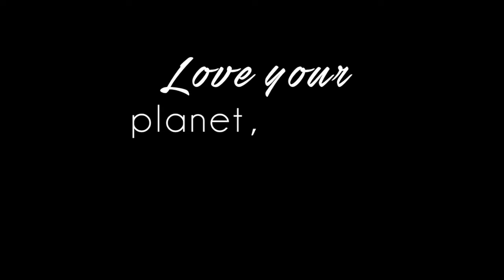Davines Hair On Stage Richmond with The Salon Movement - Interview with AOC Salon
Davines Hair On Stage Richmond with The Salon Movement - The National. Interview with AOC Salon
with Angelo Seminar - London, Joseph DiMaggio Shokunin Clik- Brooklyn, Sal Misseri - Kaizen Education - Chicago, Leo Manetti and Marco Santini - ION Studio - NYC
James Alba, Angela Alba, Kurtis Brown, Chantelle Pasychny